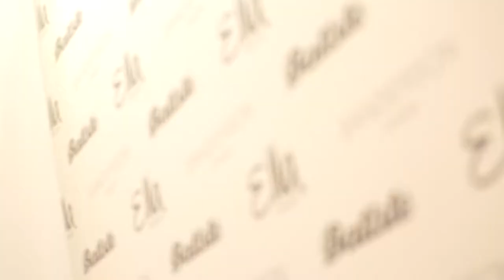Ella & Batiste Launch Party 2015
Watch Ella's amazing live performance of Mirror Man at the exclusive Ella & Batiste Launch Party at the Sanderson Hotel - April 2015.